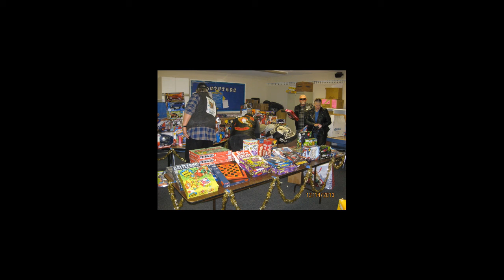2014 Toy Run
2014 UMCOAC Toy Run